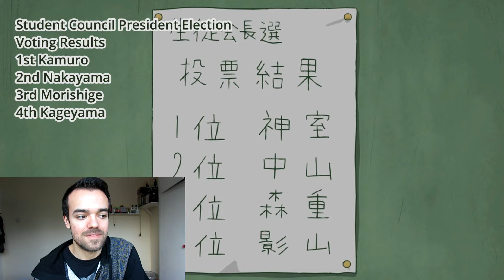Mob has a girlfriend!? Mob Psycho 100 Season 2 Episode 1 Review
Great first episode of the season and what a way to start an amazing year of anime!! Can't wait to see what's next!